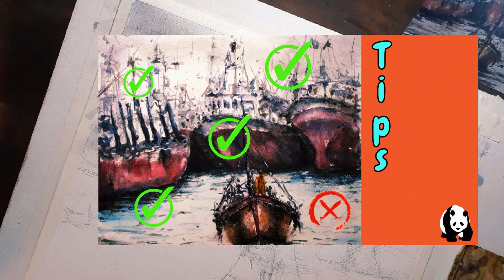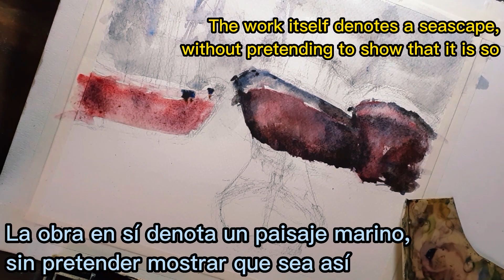4 Errores comunes de Marinas en Acuarela (CORREGIDOS) -Tips y Proceso- // Seascape in watercolor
Marina en acuarela N°2! Hola, les traigo esta segunda marina donde pongo a prueba las correcciones del anterior video introductorio a las marinas. Espero los disfruten y se pueda apreciar el cambio.

Mil gracias a los 205 subscriptores. Gracias por el  apoyo constante y espero les sirva lo que se va enseñando :D

Dejo las redes acá abajo :D

I leave the networks below: D

Marina in watercolor N°2! Hello, I bring you this second seascape where I test the corrections of the previous introductory video to seascapes. I hope you like them and can appreciate the change.

Thank you for the constant support and I hope what is being taught will help you :D